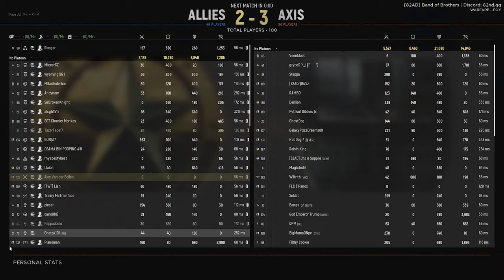HELL LET LOOSE: CLIP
Hell Let Loose is a multiplayer tactical first-person shooter video game developed by Australian studio Black Matter and published by Team17. Players fight in iconic battles of the Western and Eastern Fronts of World War 2 at the platoon level.

🔴 Previous video:
________________________________________________________________________________________________💲‼️💲_Gears that I use_💲‼️💲